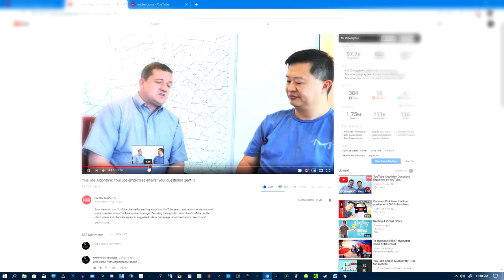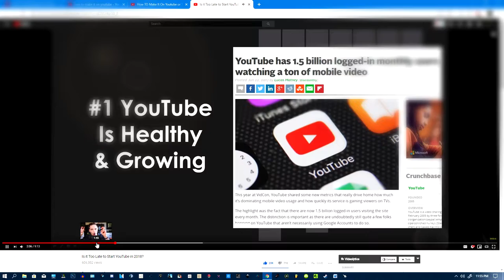How to make it on YouTube in 2019 (Top 10 YouTube tips)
Hey,

In this video I'm giving some tips on how to be successful on youtube.

Maybe also, 'How to make it on youtube', or, 'how to get famous on youtube'.

Think of it as, 'How to youtube'.

These are the things people will search, though i think the video is more of a, 'inspiration for youtube' kind of vid.

I speak about clickbait and some other strategies so that you don't have to google, 'How to get famous on youtube' ever again.

New youtuber tips, advice for youtube.